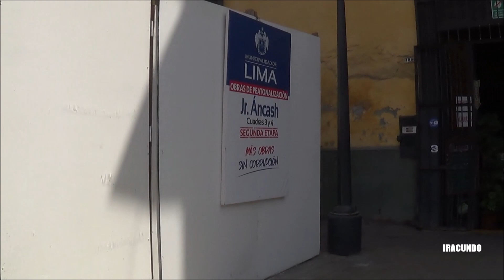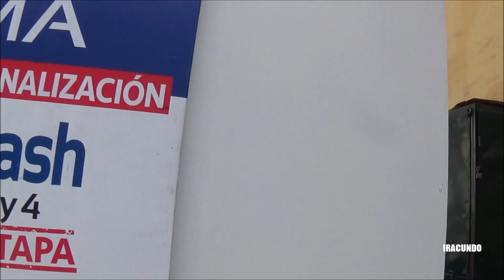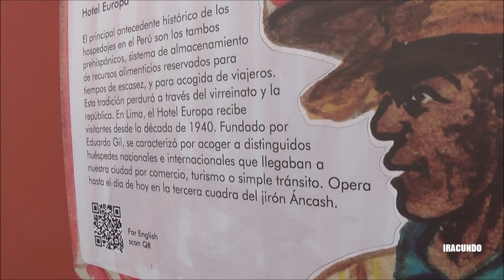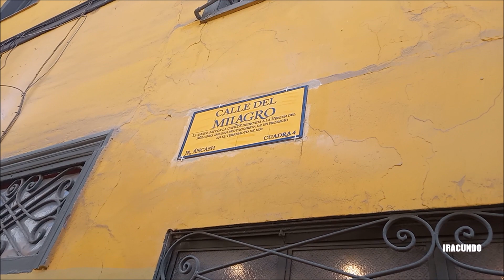Avance de obras de la peatonalización del JIRON ANCASH -Plazuela San Francisco en el Centro de Lima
Acompáñame en este recorrido por las obras de peatonalización del Jirón Ancash en el Centro Histórico de Lima y además apreciamos como ha quedado  los exteriores del Convento de San Francisco luego del retiro del cerco perimetral  para el fácil acceso peatonal de vecinos y visitantes .